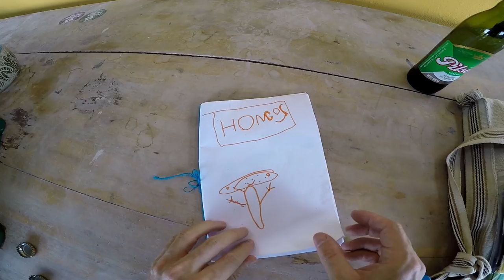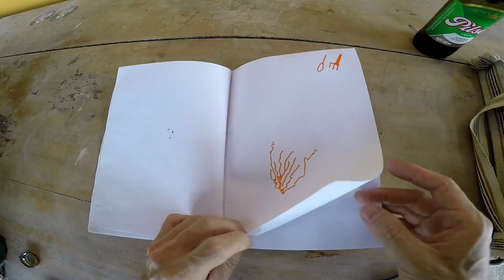Book of Mushrooms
The great book of Mushrooms by Qinti (5yrs old)